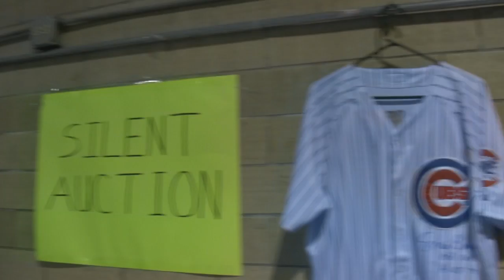Hoopathon IL 2011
promotional video for 2011 Hoopathon for Huntingtons Disease, taking place May 1, 2011 Notre Dame HIgh School